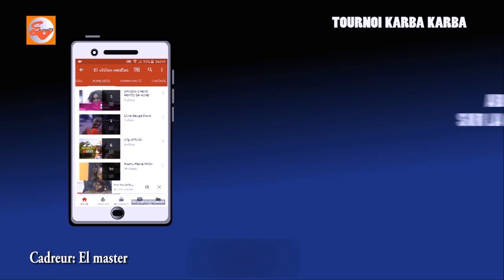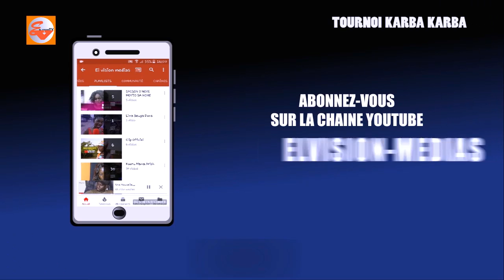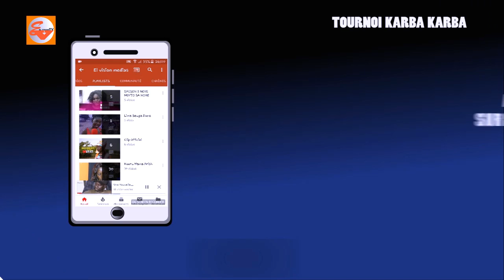TOURNOI KARBA KARBA